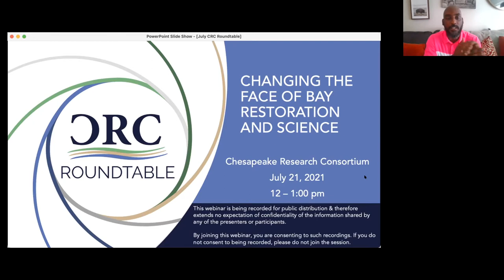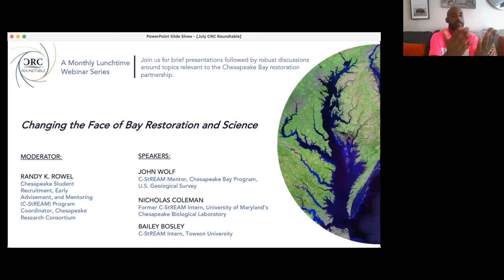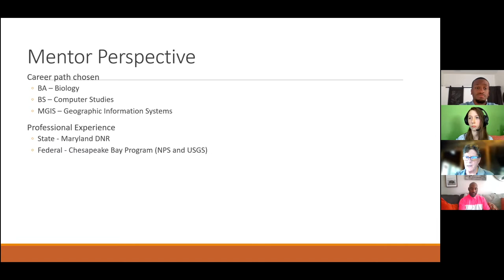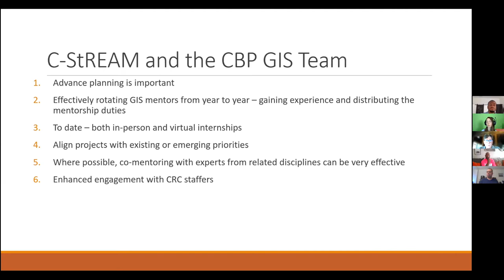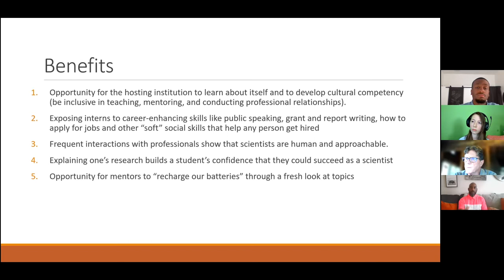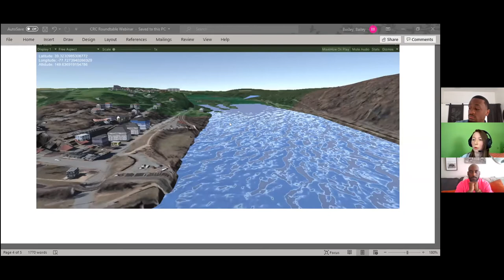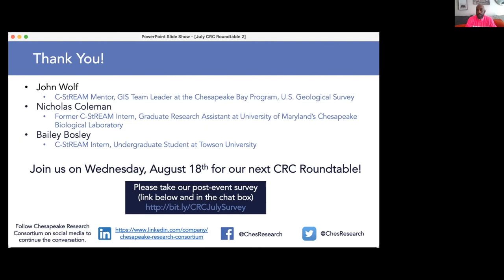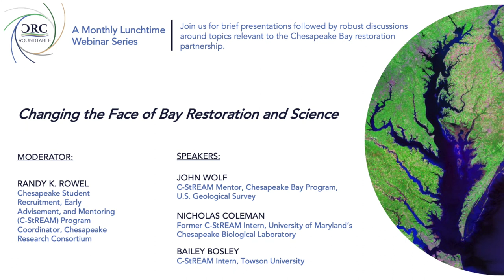CRC Roundtable - July 2021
The environmental workforce that will inhabit and take care of the Bay area will be critical in bringing the full range of solutions to the table to face the challenges of the future. There are new faces emerging, including the new network of Bay professionals being trained through CRC’s Chesapeake Student Recruitment, Early Advisement, and Mentoring (C-StREAM) program. We spoke with a current intern, her mentor, and a program alumnus about how they got into the field as well as their future aspirations.